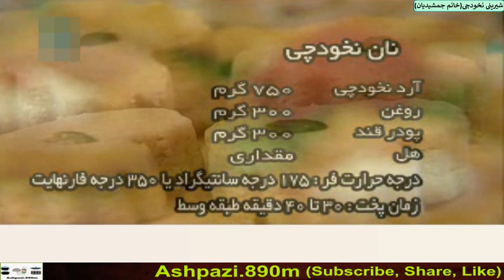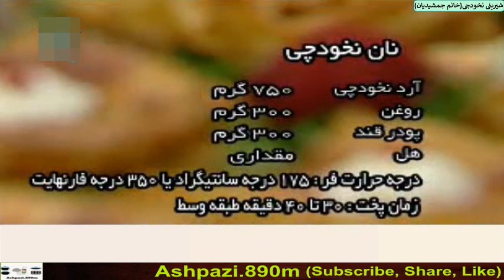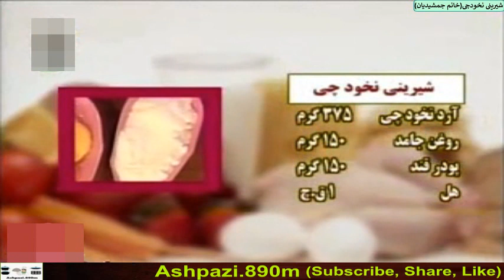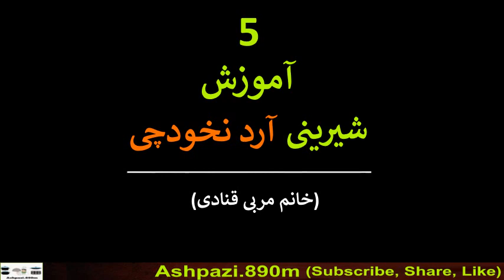Persian Chickpea Cookies | Shirini Nokhodchi | شیرینی نخودچی (به زبان فارسی و آذری)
Persian Chickpea Cookies with Pistachio
Persian Chickpea Flour Cookies
Chickpea Cookies Healthy
Shirini Nokhodchi
Nan-e Nokhodchi
Nan Nokhodchi
شیرینی نخودچی
شیرینی آرد نخودچی
شیرینی نخودچی نوروز
شیرینی مخصوص عید نوروز
شیرینی نخودچی (خانم جلیلی)
شیرینی نخودچی (خانم جمشیدیان)
شیرینی نخودچی (سرآشپز شجاعی)
شیرینی نخودچی (به زبان فارسی و آذری)

▬▬▬▬ஜ۩۞۩ஜ▬▬▬▬ஜ۩۞۩ஜ▬▬▬ஜ۩۞۩ஜ

Persian Chickpea Cookies | Shirini Nokhodchi | شیرینی نخودچی (به زبان فارسی و آذری)  |  شیرینی نخودچی نوروز

Persian Chickpea Cookies with Pistachio is a crumbly, melt-in-your-mouth cookie, made with the fragrant flavours of rose water, cardamom and pistachio.

INGREDIENTS
1/2 cup vegetable oil
3/4 cup confectioners’ sugar, sifted
1 teaspoon finely ground cardamom
1/2 tablespoon rose water
1 and 3/4 cups fine chickpea flour
2–3 tablespoons chopped or ground pistachios

INSTRUCTIONS
- Combine the oil, sugar, cardamom and rose water in bowl. Using a hand mixer, mix on medium for 2-3 minutes until light and creamy.
- Sift chickpea flour into the bowl and beat on low for 1 minute until the dough is no longer sticky.
- Dust your work surface with some chickpea flour and knead the dough for 10 minutes until it is more workable. The dough is very crumbly.
- Wrap tightly in plastic wrap and set aside for 2 hours. Do not refrigerate.
- Preheat oven to 300 F and line baking tray with parchment paper.
- Roll out the dough on a dusted work surface until it is 3/4-inch thick. Cut out cookies using a 1-inch clover-shaped cookie
cutter and place the cookies on the baking tray, spaced 1 inch apart. Re-roll and repeat until all the dough is used up.
- Sprinkle chopped pistachios on top of each cookie.
- Place cooking tray in middle rack and bake for 15 to 20 minutes, until the cookies turn a light golden colour.
- Remove cookies from oven and let it cool on tray for a few minutes. Then carefully transfer to a wire rack to cool completely.
Be careful when you transfer the cookies as they crumble very easily.

▬▬▬▬ஜ۩۞۩ஜ▬▬▬▬ஜ۩۞۩ஜ▬▬▬ஜ۩۞۩ஜ

طرز تهیه شیرینی نخودچی و نکات طلایی برای پخت
مواد لازم شیرینی نخودچی
روغن جامد : ۲۵۰ گرم
آرد نخودچی : نیم کیلوگرم
شکر ساییده شده یا پودر قند : ۲۵۰ گرم
پودر پسته یا خلال پسته : به اندازه لازم
پودر هل : یک قاشق چای خوری

طرز تهیه شیرینی نخودچی
ابتدا پودر قند را به همراه روغن داخل ظرفی بریزید.
با همزن دو دقیقه مخلوط شکر و روغن را هم بزنید.
پودر هل را به آن اضافه و مایه شیرینی را هم بزنید تا رنگ کرم بگیرد.
سپس آرد نخودچی را الک نمایید.
آرد نخودچی را به مایه شیرینی بیفزایید و مواد را هم بزنید تا آرد جذب روغن گردد.
خمیر شیرینی را با دست ورز دهید تا جمع گردد( از ورز دادن زیاد بپرهیزید چون خمیر شیرینی با ورز زیاد نرم می گردد)
خمیر را درون کیسه ریخته و 1-2 ساعت را در مکانی خنک بگذارید تا خمیر استراحت نماید.
سپس خمیر شیرینی را در کف یک سینی پهن نمایید و قالب مخصوص را درون آرد برنج زده و تکان دهید و قالب بزنید.
فر را روی دمای ۱۶۰ درجه سانتی گراد تنظیم نمایید تا خوب داغ گردد.
خمیر شیرینی قالب زده شده را با فاصله کم درون سینی فر قرار دهید.
روی هر شیرینی ها مقداری پودر پسته و یا یک خلال پسته بگذارید.
به مدت ۱۵ تا ۲۰ دقیقه شیرینی را درون فر قرار دهید تا به خوبی پخته شود.
سپس سینی فر را خارج کرده و بگذارید تا شیرینی کمی خنک گردد.
سرانجام آن ها را درون ظرفی برای سرو قرار دهید.

نکات طلایی پخت شیرینی نخودچی
برای تهیه شیرینی نخودچی از مواد مرغوب بهره ببرید تا کیفیت آن عالی شود.
برای ایجاد طعم خوب، هل تازه را آسیاب کنید تا شیرینی بعد از پخت طعم و عطر بی نظیری پیدا کند.
می توانید به جای روغن از کره استفاده نمایید.
اگر می خواهید تا شیرینی نخودچی بعد از پخت سفت گردد ۱۰۰ گرم آرد را به جای ۱۰۰ گرم آرد نخودچی استفاده کنید.
لازم به ذکر است که شیرینی نخودچی در فر تغییر حجم و شکل نخواهد داد و اگر این اتفاق بیفتد یعنی شما مواد اولیه را درست استفاده نکرده اید.
باید بدانید که شیرینی نخودچی وقتی داغ است شکننده می باشد پس تا خنک شدن آنها صبور بوده و به آن ها دست نزنید.